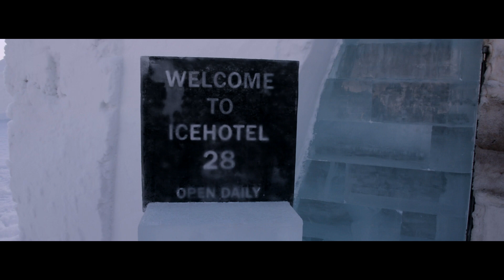Op avontuur in Zweeds Lapland - Huskytocht, IJshotel en Noorderlicht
Reporter Marloes ging met Voigt-Travel mee naar Zweeds Lapland! Een prachtig avontuur, met een avontuurlijke huskytocht, een bezoek aan het ijshotel en het spotten van het adembenemende Noorderlicht.